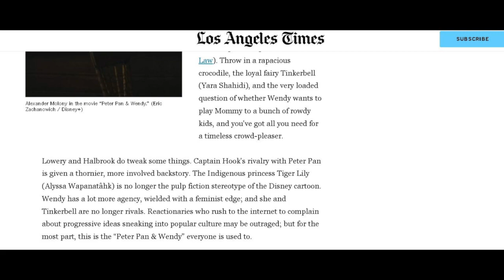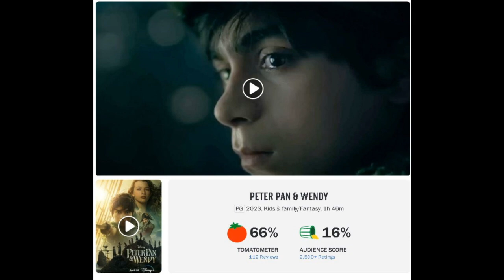Peter Pan & Wendy (2023) Spoiler-Ish Review | Disney's latest gender-ideology-driven flop. 🤷🏾‍♀️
A spoiler-ish review of Peter Pan & Wendy (2023), a distortion of the Disney classic and the latest example of the failure of gender ideology-driven modern remakes.

😀🛍️ Channel Merch!